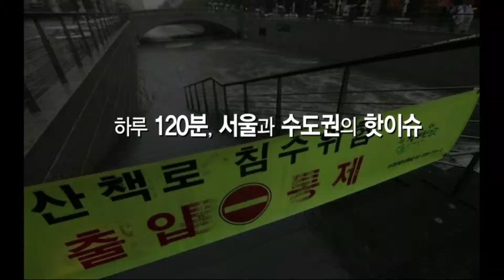생방송 수도권 투데이 예고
생방송 수도권 투데이 예고 월~금 13:00 ~ 15:00까지